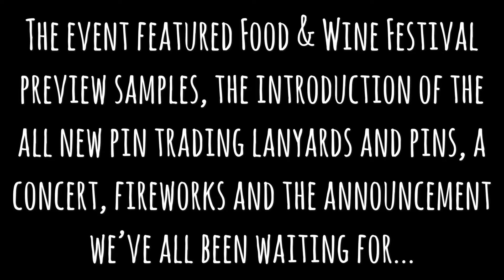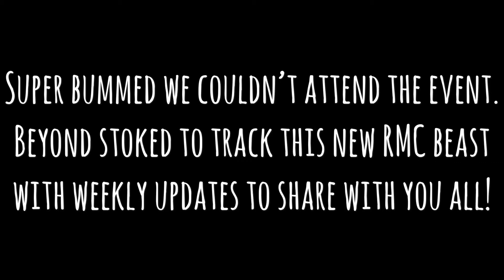RMC Gwazi 2020 officially announced at Busch Gardens Tampa!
Busch Gardens Tampa Bay finally officially announced that Gwazi will be the newest RMC steel hybrid coaster in 2020 and will be a new record breaker! Tallest hybrid in North America (over 200’ tall) and steepest and fastest hybrid in the world! No word on name, theme, inversions, exact height or elements just yet. We will be at Busch Gardens weekly to provide updates on this MONSTROUS addition to Busch Gardens Tampa!

Video Credit - Busch Gardens Tampa, Seaworld Parks & Entertainment